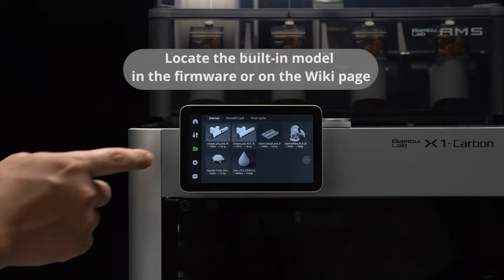How to install the Bambu scraper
Install a scraper to remove prints or failures from the build plate.
Scraper handle grip: 3D print file can be found in the firmware or download from the Wiki